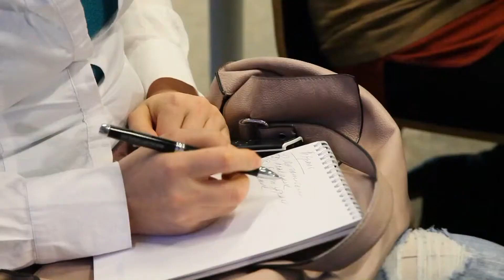Выступление А.Абибуллаева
Выступление Официального представителя СЦК А.Абибуллаева, 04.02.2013

CCS Official Spokesperson A.Abibullayev's report at briefing on February 4, 2013

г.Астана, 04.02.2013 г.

Официальный представитель СЦК Алтай Абибуллаев на брифинге 4 февраля проинформировал о главных событиях текущей недели. В их числе -- визит спикера Сената К.Мами в Ватикан, участие главы МИД РК в Саммите ОИС, обсуждение вопросов зеленой экономики в Правительстве, коллегии в министерствах и ведомствах.

А.Әбибуллаевтың сөйлеген сөзі

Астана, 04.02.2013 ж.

ОКҚ ресми өкілі Алтай Әбибуллаев 4 ақпанда өткен брифингте ағымдағы аптада болатын негізгі оқиғаларымен таныстырды. Атап айтқанда, Сенат спикері Қ.Мәмидің Ватиканға жасайтын сапары, ҚР Сыртқы істер министрінің ИЫҰ саммитіне қатысуы, Үкіметтің жасыл экономика мәселесіне арналған отырысы және министрліктер мен ведомстволардың алқа мәжілістері туралы құлаққағыс етті.